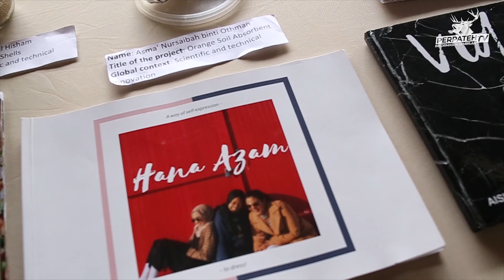10 OKTOBER 2019 I MAJLIS ANUGERAHKECEMERLANGAN HAL EHWAL HEM DAN KOKURIKULUM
10 OKTOBER 2019 | MAJLIS ANUGERAH KECEMERLANGAN HEM & KOKURIKULUM & INTERNATIONAL BACCALAUREATE EXHIBITION

Telah berlansungnya Majlis Anugerah HEM dan Kokurikulum serta International Baccalaureate Exhibition yang diadakan di Dewan Budiman, Kolej Tunku Kurshiah.

Majlis gemilang ini telah dirasmikan oleh EXCO pembangunan Belia Dan Sukan negeri Sembilan, YB Tuan Haji Mohamad Taufek Abd Ghani. Majlis Anugerah ini diadakan untuk menjadi pendorong kepada semua pelajar untuk meneruskan kecemerlangan pada masa akan datang.

Jutaan tahniah dan Syabas kepada semua penerima anugerah hari ini !!